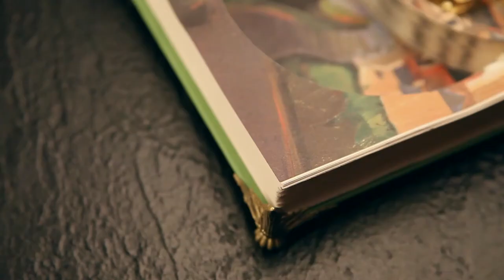Music box made from a real book (Canon in D)